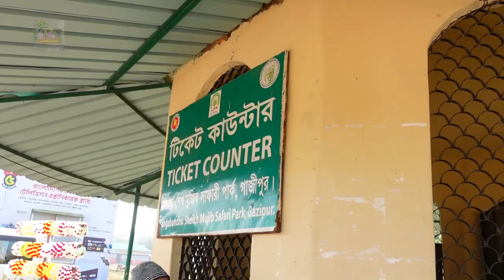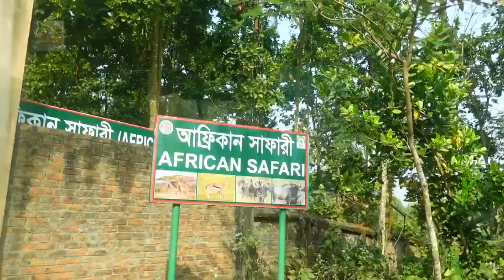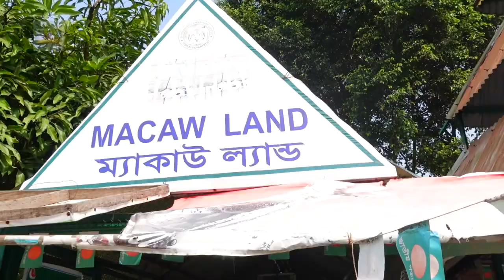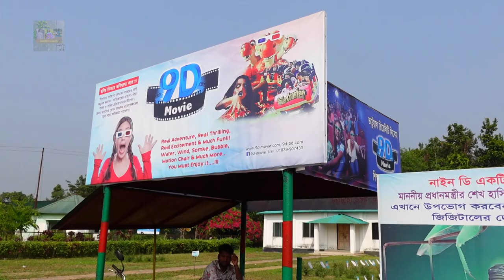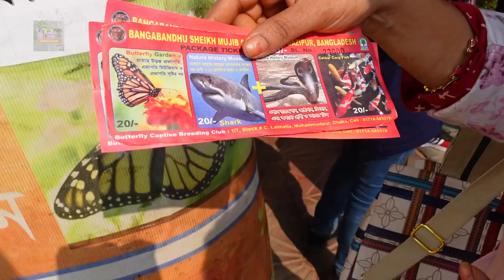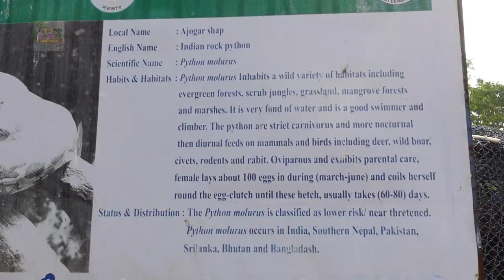নতুন নিয়মে ৪৩০ টাকায় সম্পূর্ণ গাজীপুর সাফারি ভ্রমণ|Bangabandhu Safari Park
Angry Royal Bengal Tiger Attacks Safari Bus In Bangladesh | Bangabandhu Safari Park

Hello Friends. Assalamualaikum. I am Shoma, A Bangladeshi blogger. In my blog I am sharing my daily lifestyle, outing, fooding and so on. Hope, content of my blog will always entertain u and ensure ur quality time spent with me.